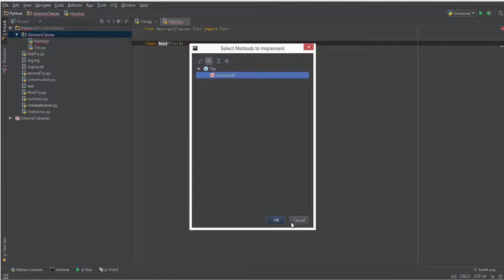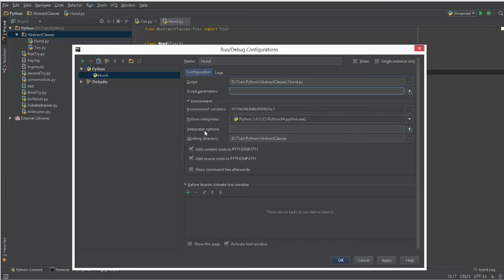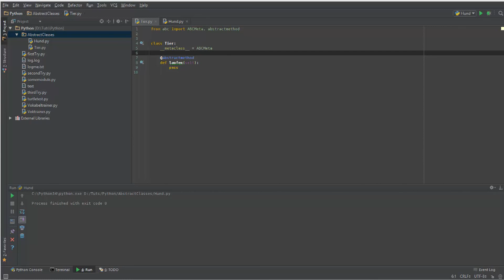Python Tutorial #38 - Abstrakte Klassen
In diesem Video zeige ich euch, wie man in Python Abstrakte Klassen mit Metaklassen realisieren kann.